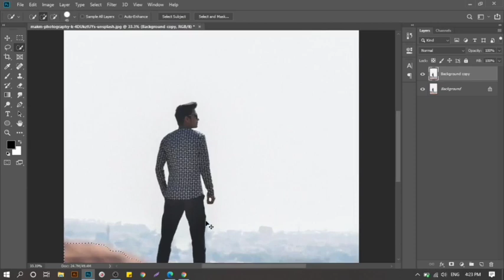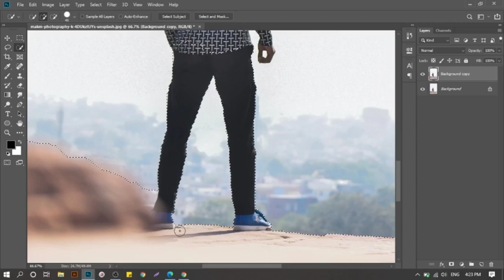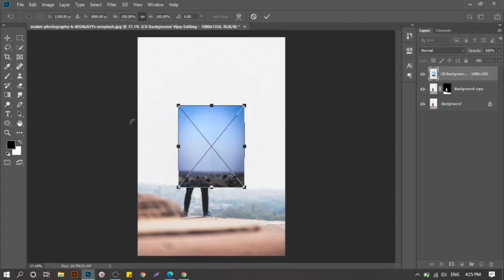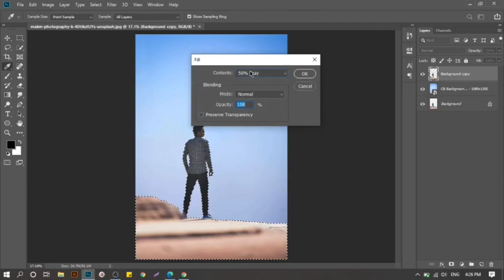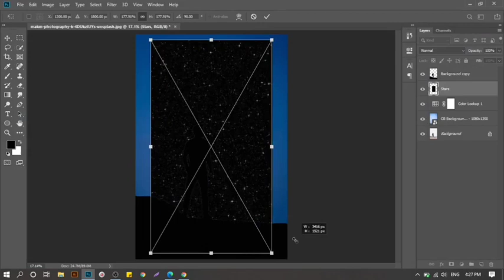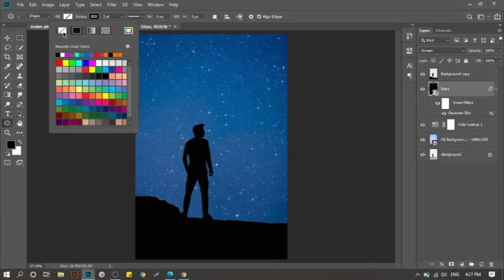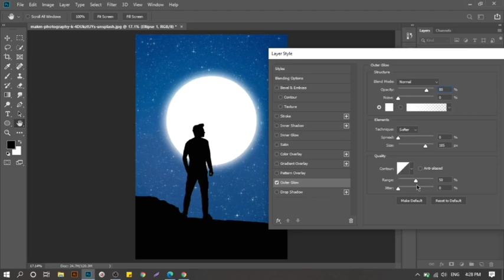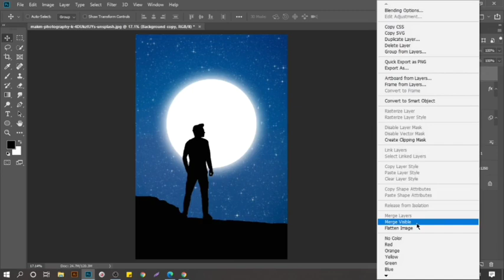How To Make A Silhouette in Photoshop cc 2020 || Photoshop Tutorial Urdu/Hindi || Pro Level Studio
Hello guys!

i'm back with another interesting step by step photoshop tutorial, in this tutorial i'll show you " How To Make A Silhouette in Photoshop cc 2020".

                          MY OTHER TUTORIALS:

1. How To Create Snow Effect in Photoshop in Urdu/Hindi

2. How To Change Hair Color In Photoshop In Hindi/Urdu

3. How To Colorize A Black And White Image In Photoshop

4. How To Remove Background In Photoshop Urdu/Hindi

5. How To Make A Poster In Adobe Illustrator In Urdu/Hindi

6. Cyan Blue Leaf Color Grading Effect Photoshop Tutorial

7. How To Make Poster In Photoshop For Beginners

8. How To Make Poster On Android

9. How To Write Glass Text In Photoshop

10. How To Create Ecommerce Product Banner For Social Media Post Design In Photoshop